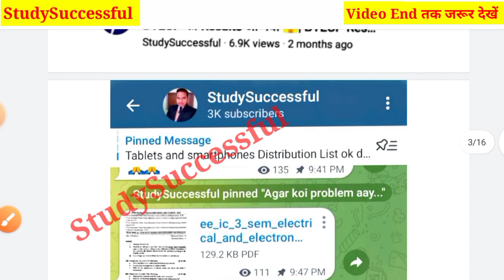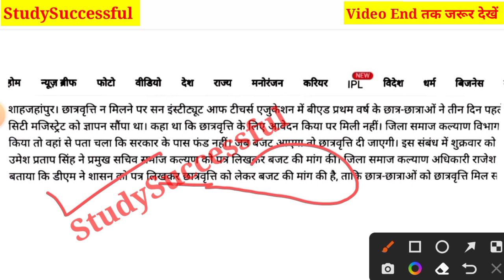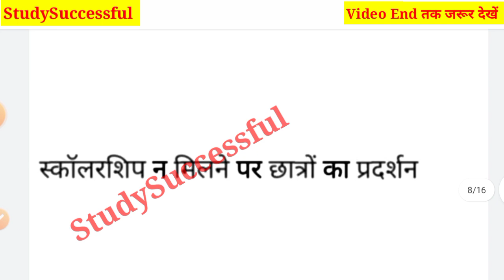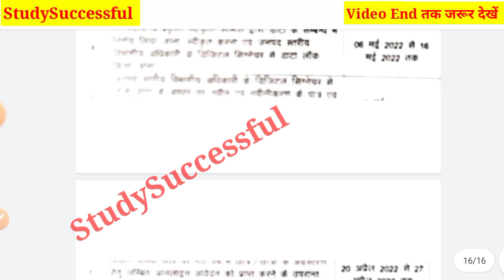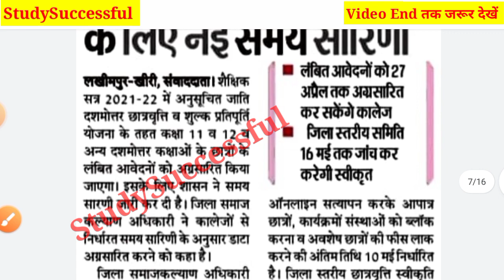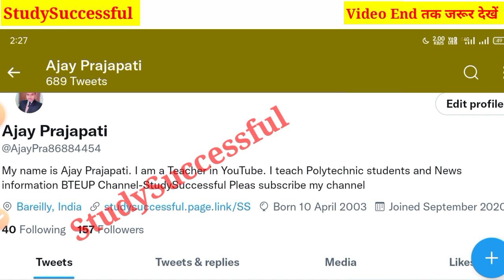up scholarship status 2021-22 | up scholarship latest news today | up scholarship kab tk aayegi 2022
Hi friends,

In this video, I explained up scholarship status 2021-22 | up scholarship latest news today | up scholarship kab tk aayegi 2022

Your Quiries

1.Up Scholarship Correction Date आ गई🤗|Scholarship आज से आना शुरू हो गया|Status और Correction Live ?
2.up scholarship form verification start
3.scholarship status 2021
4.scholarship pfms status
5.scholarship kab ayegi
6.scholarship kab tak aywgi
7.deled scholarship 2021
8.sc scholarship kab ayegi
9.pfms status scholarship 2021
10.scholrship bank acc me kab aywgi
11.obc scholarship 2021
12.general category scholarship pfms
13.Scholarship obc category 2021
14.current status update
15.STUDY SUCCESSFUL
16.Pfms live
17.up scholarship
18.up scholarship 2021
19.up scholarship latest news today
20.up scholarship online form 2021
21.scholarship
22.scholarship 2021
23.scholarship online form 2021
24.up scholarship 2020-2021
25.scholarship latest news today
26.up scholarship latest update
27.छात्रवृत्ति कब आयेगी जल्दी देखें | up scholarship latest news today | STUDY SUCCESSFUL
28.up scholarship new date kab aayega
29.Kya scholarship ka date badhega
30.Up Scholrship 2021-22

Video tags;

1.up scholarship new date 2020
2.up scholarship post matric other than inter Date
3.PostMatric other than Correction Form 2020-21
4.Post Matrick other than Form me correction kaise Kare
5.UP scholarship form Mai correction kaise kare
6.Up scholarship Status 2020
7.How to check Up Scholarship Status 2020
8.Up scholarship correction date 2020
9.up scholarship 2020-21kab ayegi
10.up scholarship kab tak ayegi 2020
11.scholarship kab ayega 2020
12.up scholarship status 2020
13.up scholarship 2020-21
14.up scholarship kab tak aayega 2020
15.up scholarship kaise check kare
16.up scholarship correction date 2020
17.up scholarship correction kaise kare
18.pfms se scholarship kaise check kare
19.up scholarship correction date 2020
20.scholarship kab tak aayegi
21.under processing bank cbs scholarship
22.scholarship latest news
23.scholarship news 2020
24.scholarship 2020 kab aayegi
25.up scholarship status
26.scholarship up status 2020
27.up scholarship news today
28.up scholarship latest news today
29.national scholarships 2021-22
30.nsp scholarship 2020-21